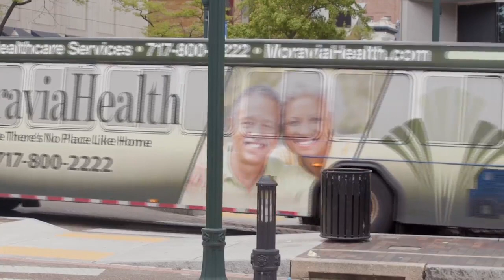Free rides in Blair, Cambria counties May 3rd with AMTRAN & CamTran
Free rides in Blair, Cambria counties May 3rd with AMTRAN & CamTran. 5/1/23